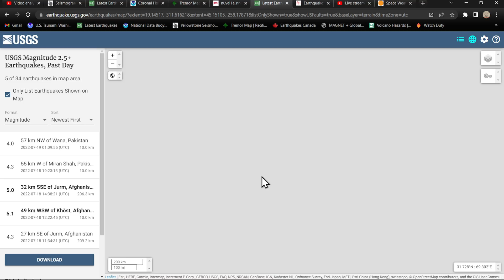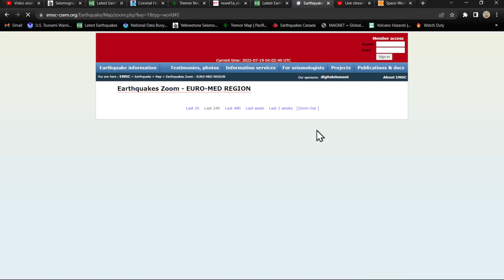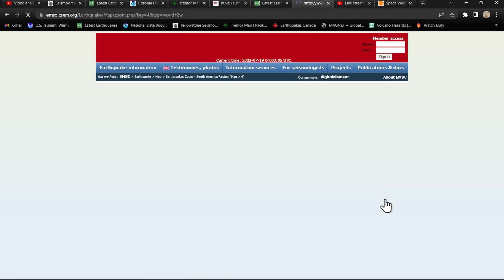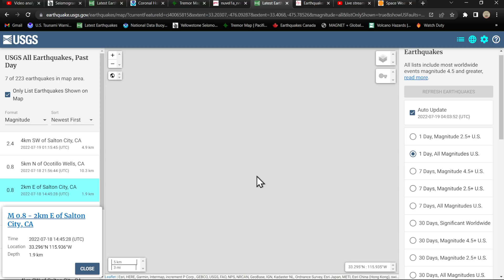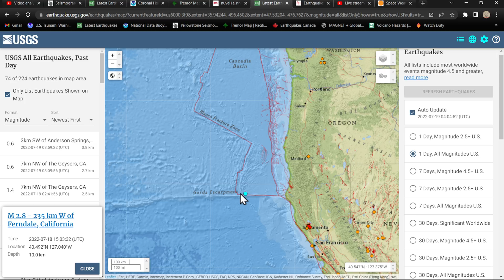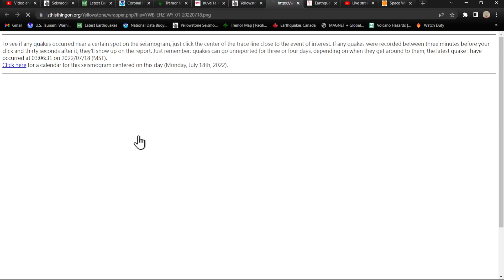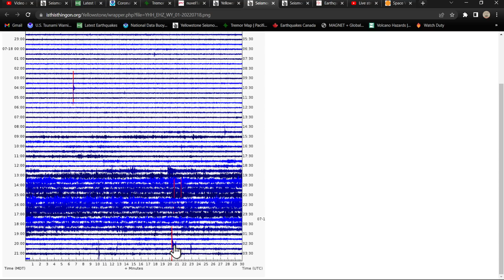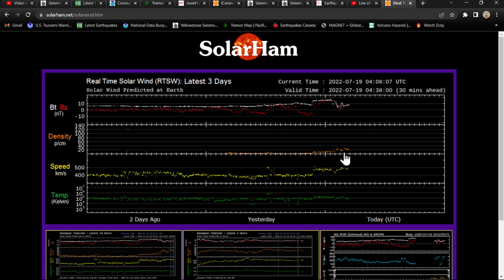Large Coronal hole on the sun. Earthquake update Monday night 7/18/2022